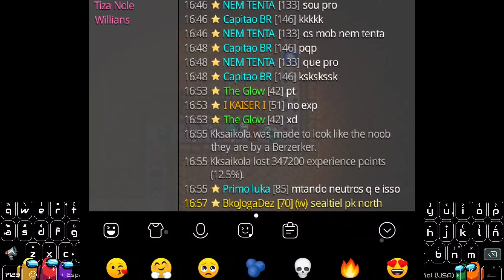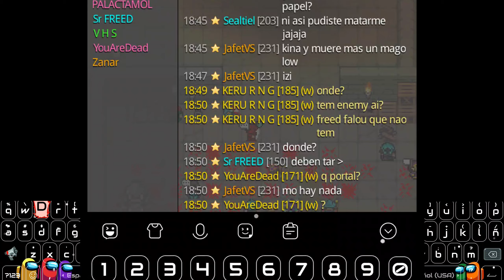Un día más de masacrito contra los Traidores💀 WAR Mirage Realms MMORPG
🔥 ¡Dominamos el servidor en War Mirage Realms MMORPG! Únete a nuestra hazaña épica mientras conquistamos territorios, enfrentamos jefes temibles y demostramos nuestra supremacía. Pero la traición de un aliado durante la guerra nos ha hecho jurar venganza. 🎮 ¿Estás listo para la acción? ¡Dale play y acompáñanos en este emocionante viaje de juego! 🚀

Lección de PVP para LDJ.